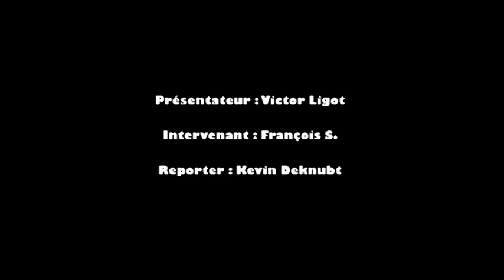Exemple de JT (2014)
Journal Télévisé réalisé par des élèves de Don Bosco Liège dans le cadre de leur cours de français.

Captation et montage par la Section Animation Multimédia du Centre Multimédia Don Bosco Liège.